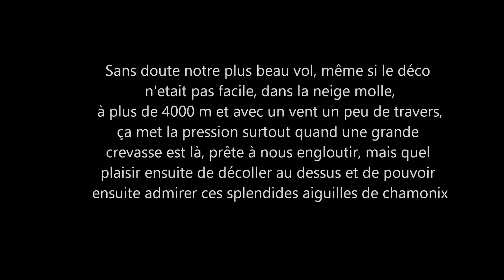Parapente du sommet du Mont Blanc du Tacul 4200 m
Vol en parapente depuis le Mont Blanc du Tacul en passant côté nord des aiguilles de Chamonix